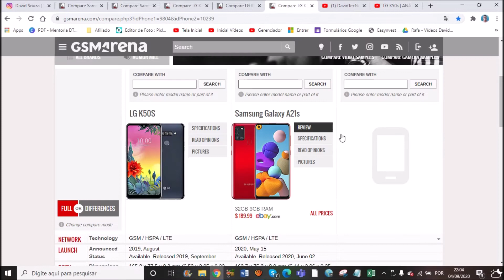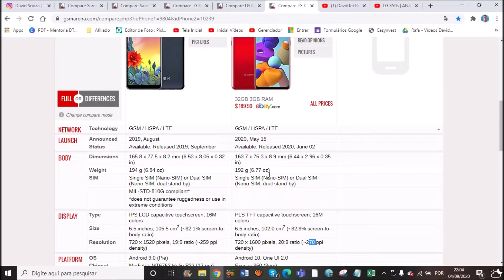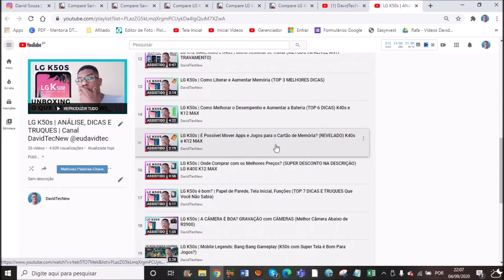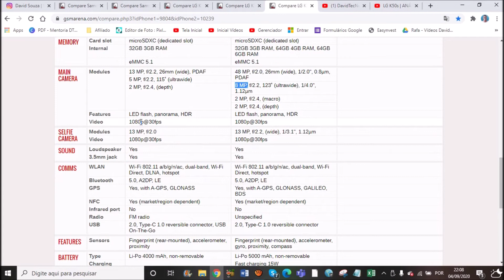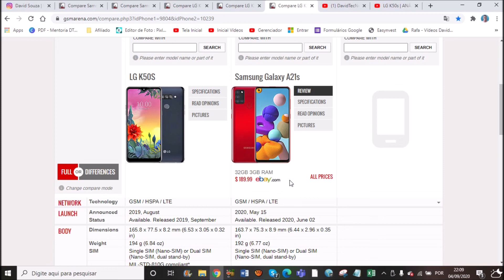Galaxy A21s vs LG K50s | Não Compre Antes de Entender Tudo! (Comparativo)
🔻🔻 DUVIDO VOCÊ ME VER 🔻🔻
➡️ LG K50s

➡️ Galaxy A21s Preto
➡️ Galaxy A21s Azul
➡️ Galaxy A21s Branco

Comprando por esses links você ajuda o canal a crescer e trazer novos smartphones para teste. Qual celular você quer ver no canal? Comenta ai ✔✔✔

Samsung Galaxy A21s vs LG K50s comparativo
Samsung Galaxy A21s vs K50s comparação
Samsung Galaxy A21s x LG K50s qual o melhor
Samsung Galaxy A21s ou LG K50s vale a pena comprar
Samsung Galaxy A21s ou K50s é bom
K50s vs Samsung Galaxy A21s review
LG K50s vs Samsung Galaxy A21s analise